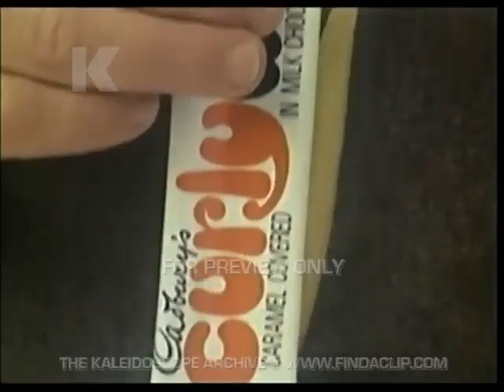Cadburys Curly Wurly Commercial Only 3p Museum Terry Scott 1970s 📺📺tellyads